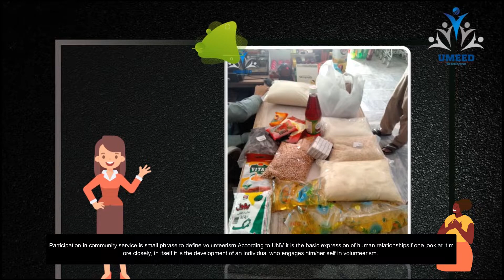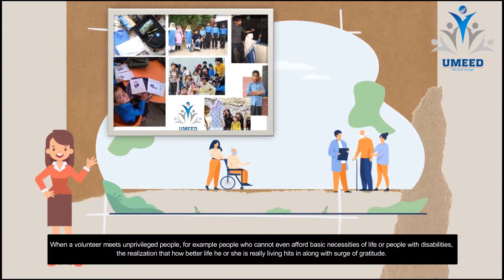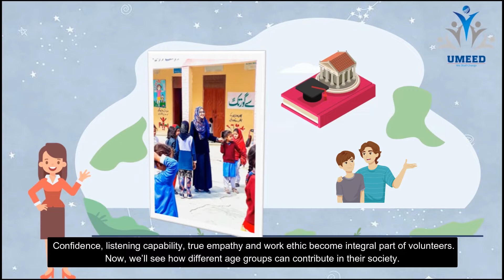Volunteerism:Self Starter | How to Volunteer at any stage of your life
A key element of Volunteerism is that we are using our skills and giving our precious time for other people's benefit. By keeping this view in mind UMEED trying its best to spread the true, simple and clear meaning of Volunteerism from several years.
Here is an initiative from UMEED for bringing the positivity in our Society through this small effort.

UMEED YouTube Project Head: Laiba Zahid
Content By: Laiba Rashid
Proofreading By: Urooj Javed, Touseef Attique
Video By: Muhammad Fassih ur Rehman, Laiba Zahid, M. Sohaib
Voice of : Urooj Javed